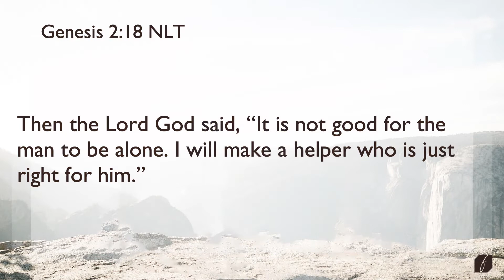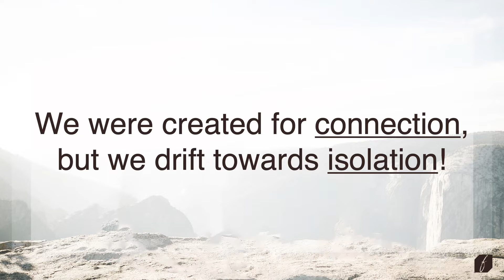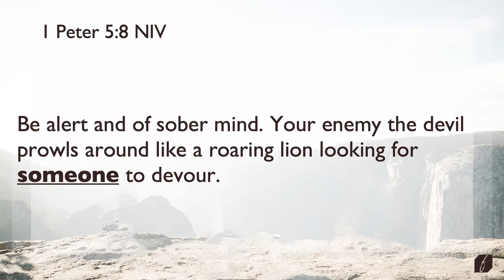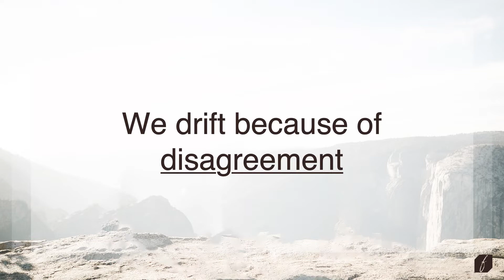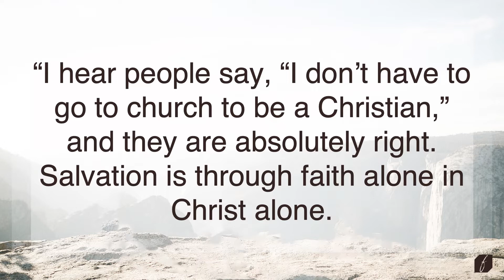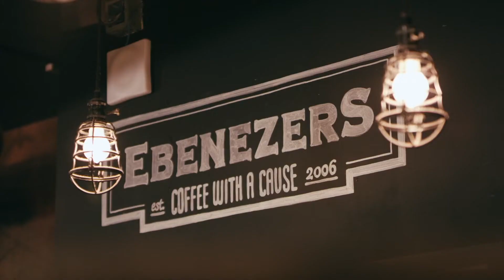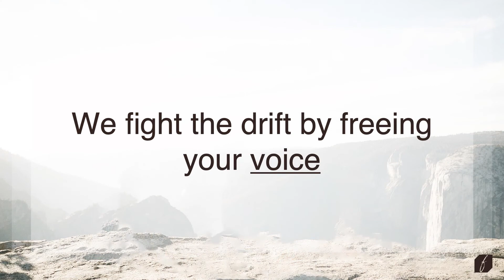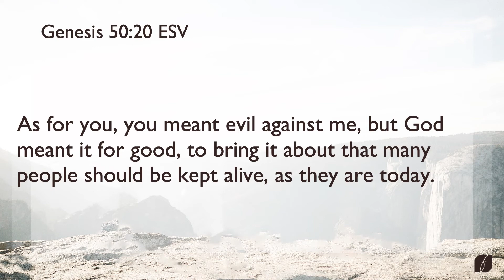Never Stand Alone | Fight the Drift